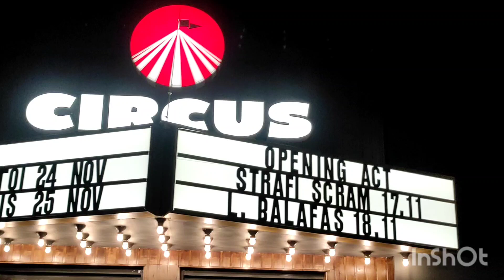Λεωνίδας Μπαλάφας Πορτοκάλια 🍊 Circus Larisa 18/11/2023.